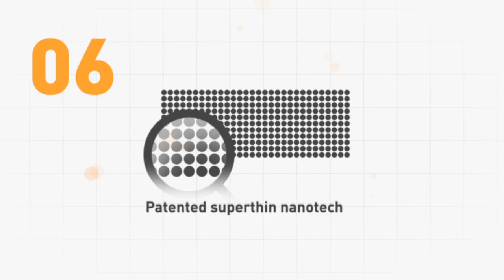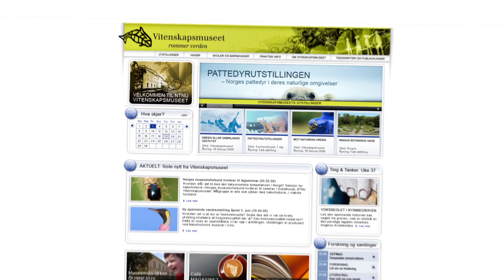Massive Rhino Montage 2010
A montage of our latest works ranging from infomercials to web design and animation.